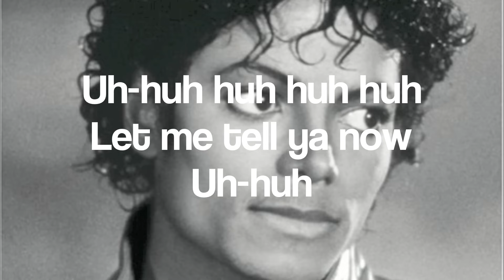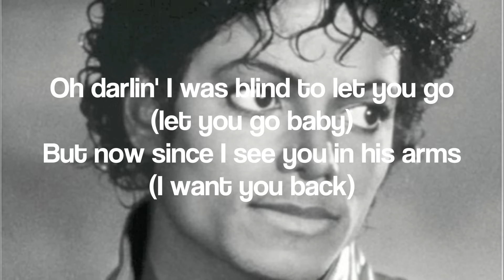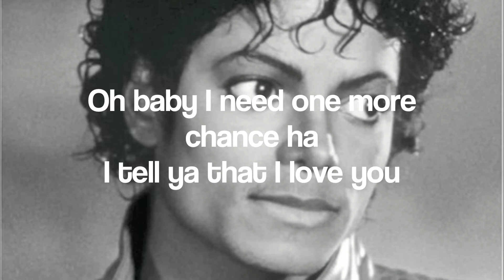I Want You Back - Jackson 5 (With Lyrics)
Lyrics:
Uh-huh huh huh huh
Let me tell ya now
Uh-huh

VERSE 1:
When I had you to myself
I didn't want you around
Those pretty faces always made you stand out in a crowd
But someone picked you from the bunch
one glance was all it took
Now it's much too late for me to take a second look

CHORUS:
Oh baby give me one more chance
(show you that I love you)
Won't you please let me
(back in your heart)
Oh darlin' I was blind to let you go
(let you go baby)
But now since I see you in his arms

VERSE 2:
Tryin' to live without your love
Is one long sleepless night
Let me show you girl
That I know wrong from right
Every street you walk on
I leave tearstains on the ground
Following the girl
I didn't even want around

CHORUS:
Oh baby all I need is one more chance

Uh-huh
A buh buh buh buh (2 times)
All I want
A buh buh buh buh
All I need

(Jermaine):
Oh just one more chance
to show you that I love you
baby! (6 times)

(Jackie):
Forget what happened then
(I want you back)
(Jermaine):
Let me live again

Oh baby I was blind to let you go
(Jackie):
Spare me of this cause
(Jermaine):
Gimme back what I lost

Oh baby I need one more chance ha
I tell ya that I love you